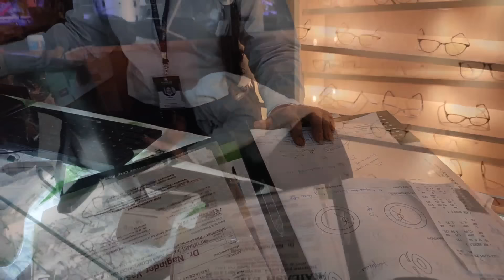aaj to band baj gayi 😕Visit to an eye hospital, Corneal Topography